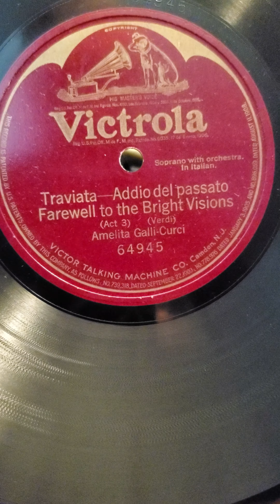Traviata Addio del passato Amelita Galli-Curci Victrola Records #64945